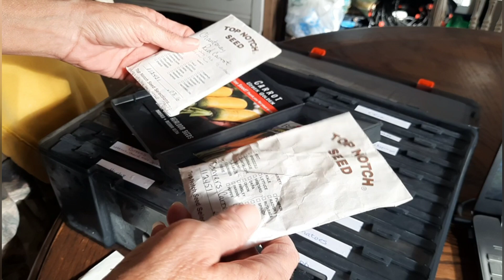Vlogmas at B'roque Cowgirl Homestead #6 & Shedwars Team Declaration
Alot of things going on today. This is kind of a dual purpose video. Vlogmas and Shedwars. these two goats will hopefully have my garden clean as a whistle. At least I hope so.